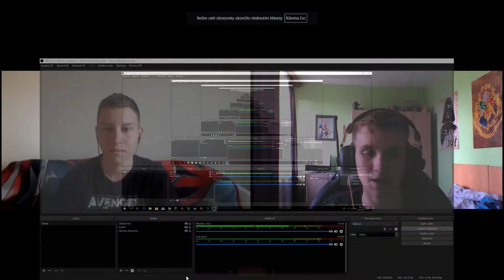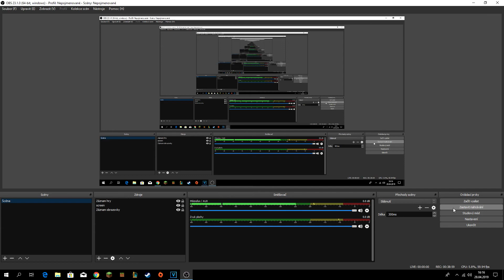AVENGERS ENDGAME SPOILEROVÝ POKEC W/FILMY SK